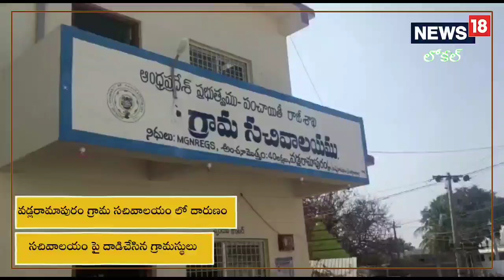సచివాలయంపై గ్రామస్తుల దాడి.. అంత కోపం ఎందుకంటే..!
సచివాలయంపై గ్రామస్తుల దాడి.. అంత కోపం ఎందుకంటే..!,Andhra Pradesh|Kurnool|Local News